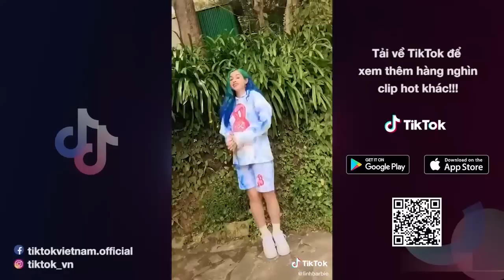TikTok Việt Nam | Em ơi ở đâu tên gì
Đây là kênh youtube duy nhất và chính thức của TikTok Việt Nam